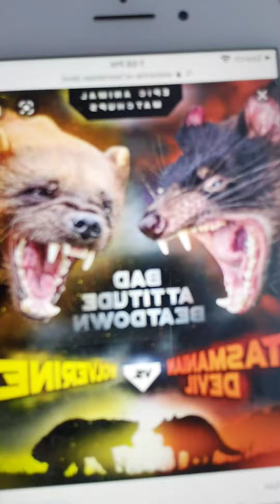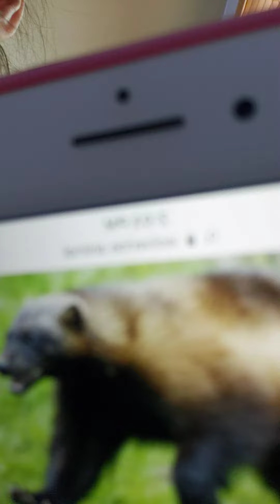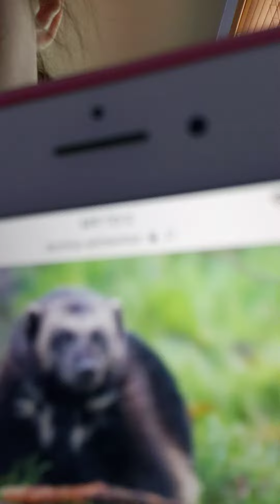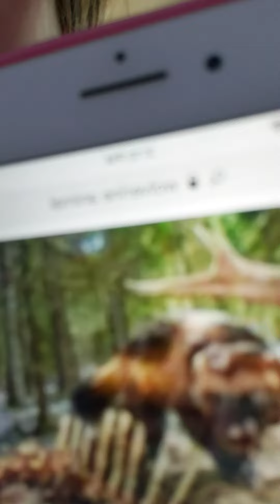Animal world animal showdown: Tasmanian devil vs wolverine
Today in an epic showdown the fierce wolverine is met with the cute cuddly destroyer! Tasmanian devil! Watch as the fight begins! Claws, scars, blood, and a very special animal showdown!
If one more nice person subscribes I will do a part two of my adorable baby animals video! 🐺🦝🐻🦦🦨🦡